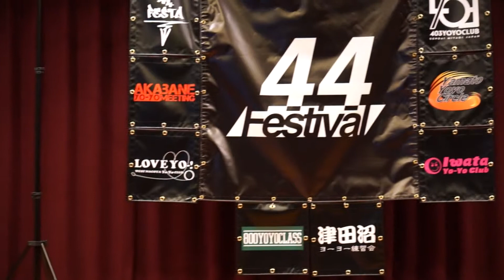2015 44FESTIVAL - Preliminary - Hajime Miura